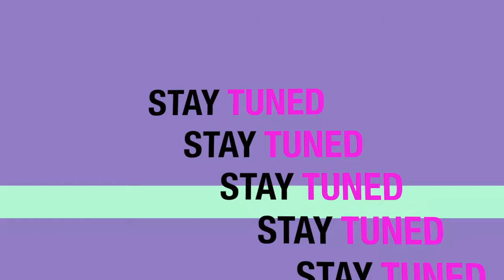FANTASTIC BEASTS and where to find them TAG - by True Colors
IL VIDEO E' STATO GIRATO ALMENO DUE MESI FA
NUOVO VIDEO TAG, CREATO INTERAMENTE DA ME!!!
Ci ho messo tutto l'impegno possibile, e per questo mi auguro che sia apprezzato e riproposto da tante persone. Vi lascio qui sotto le domande, NON dimenticate di CITARMI!
1 Il tuo animale fantastico preferito.
2 Cosa ne pensi della separazione tra il mondo magico e quello dei No-Mag (Babbani in Harry Potter)?
3 Vorresti la telepatia di Queenie?
4 Secondo te, Ariana Silente era una Obscuriale?
5 Conosci uno Snaso nella vita reale (inteso come persona attratta da tutto ciò che luccica)?
6 Cosa ne pensi della coppia Newt/Tina?
7 Quanto è alta l'aspettativa di vita media di un Obscuriale?
8 Tagga almeno due tuoi magici amici!

⚠ All original Goblins from Mars songs are free to use, but please give credit.